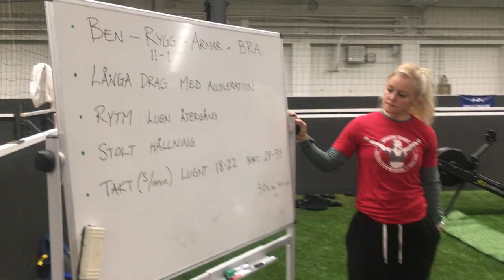Lassi Karonen explains rowing technique for Swedish Crossfitters! (In swedish)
Lassi Karonen is one of the most dressed rowers! With plenty of medals in the olympics and world championships! In this video he talks about how you should set up the rower and how to actually row and what to think of while rowing.

This video is in swedish so have that in mind while watching!

SHORT INFO ABOUT THIS CHANNEL:
I make, mostly, instructional videos of all kinds of exercises! I also discuss different topics that regards CrossFit and other fitness related topics (such as nutrition, specific diets and different ways of training)

My goal with this channel is to help you with any question that you want an answer to, regarding fitness and training!